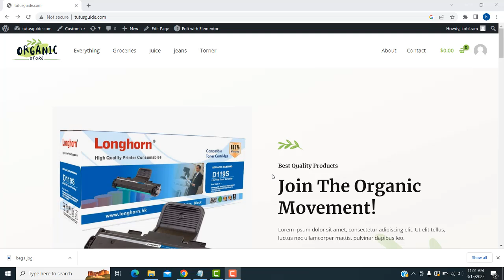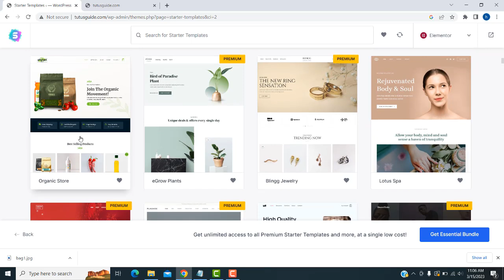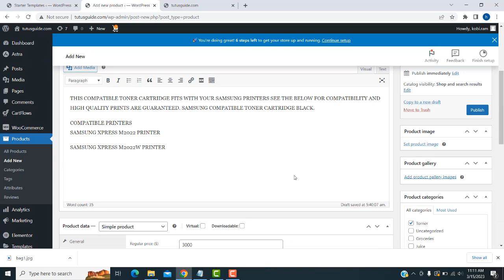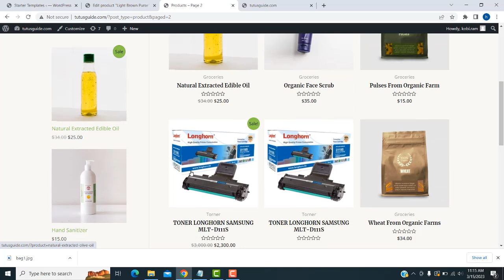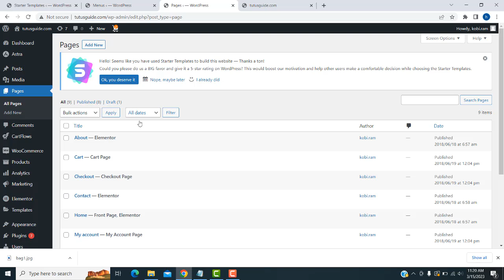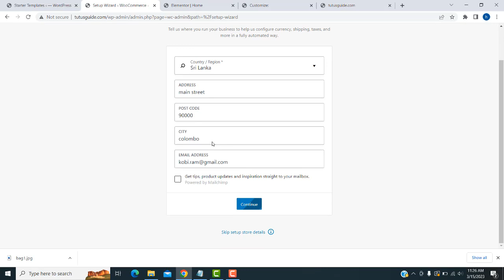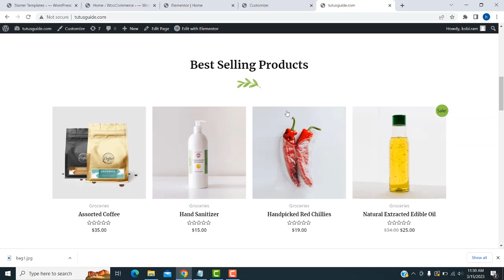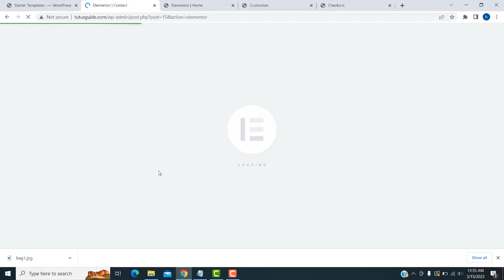How to Make Dropshipping Ecommerce website | Tamil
More Wordpress Videos
How to make a Website on Wordpress in Tamil